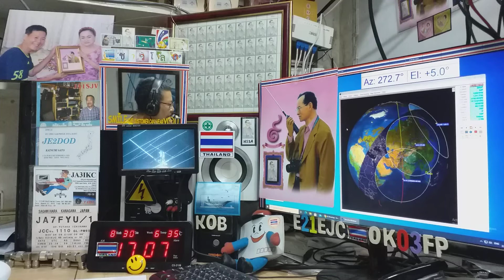A65GC ssb qso with E21EJC on Satellite DOSAAF-85 (RS-44) 30 AUGUST 2020